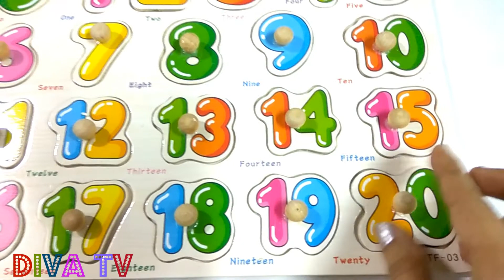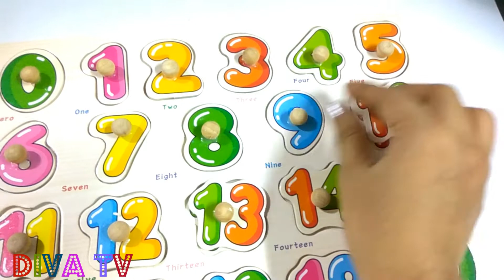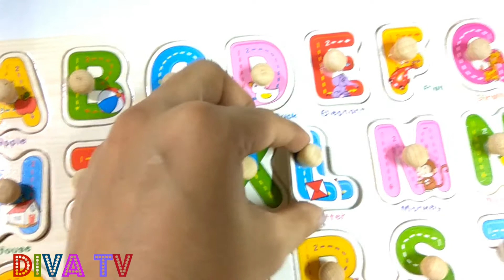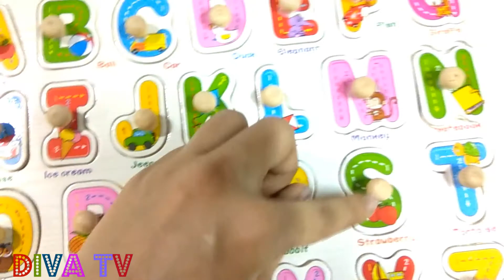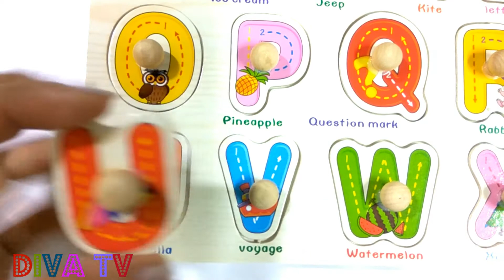Learn Numbers -1-20 and learn ABC -wooden puzzle-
Hey Friends ..!!
Diva Tv a place wherein kids will have fun learning about Famous Rhymes, colors, Numbers, alphabets, drawing, play dough activities, opening toys ,candies and other surprise toys.
These videos are some of the best learning video for toddlers, kids, and preschoolers to learn about colors  and shapes. These fun toys are great for kids  to learn about play pretend and numbers with colorful toys. Great toys for developing fine-motor skills, hand-eye co-ordination, color recognition, fine motors skills, memory and learning English. We hope you like this and our other educational preschooler videos for kids!